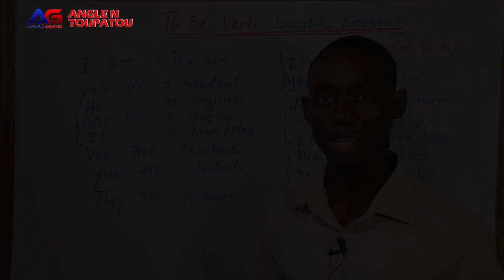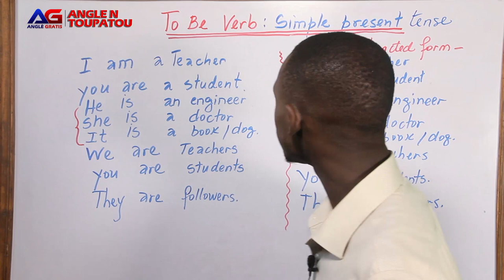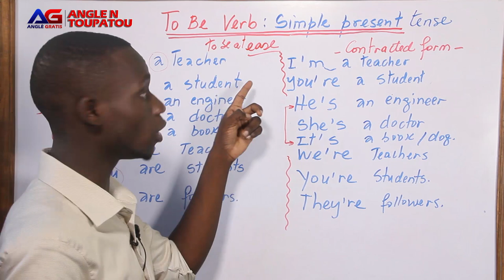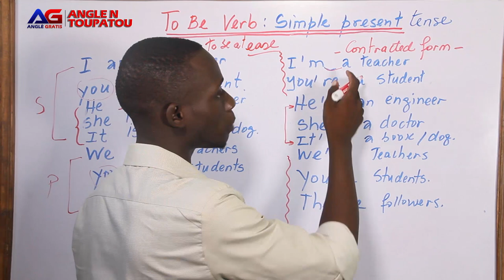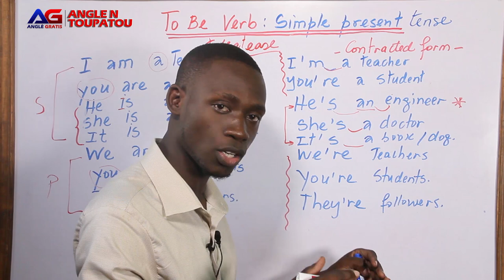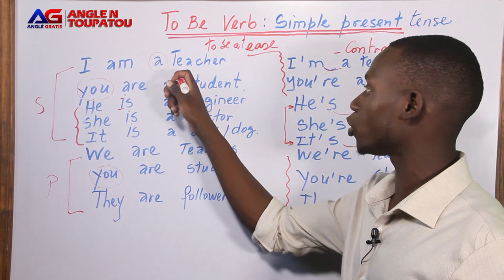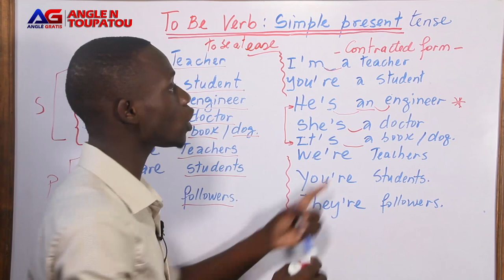Aprann konjige (Conjugate) veb Etre an angle.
Nan leson jodia, wap aprann konjige veb etre tre fasil avek bon jan metod kap pemet pwogrese nan lang angle a. Siw gen yon pwoblem ou paka pwononse yo byen, jus kite yon komante pou nou. Siw renmen travay la. Ba nou love la nan komante poun ka toujou pote kou kew gen pwoblem kap fasilite w ale pi rapid.